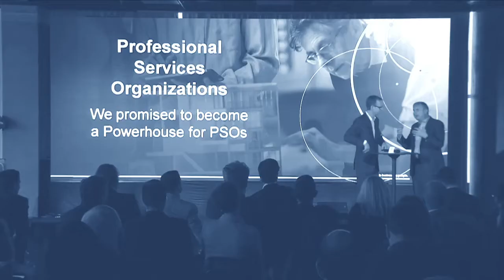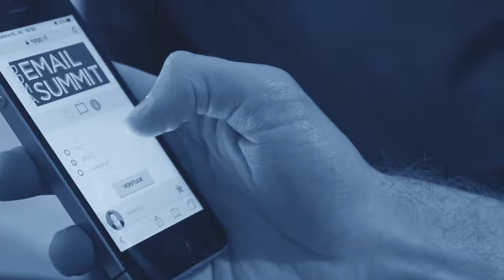Ronnie Overgoor | Dagvoorzitter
Ronnie Overgoor: de beste dagvoorzitter, maar niet voor iedereen.

Bomen en bos

Dagvoorzitters zijn er in alle soorten en maten. Er zijn er zoveel dat ik me kan voorstellen dat je door de bomen het bos niet meer ziet. Da’s knap irritant. Daar komt bij dat het ook nog eens van groot belang is om de beste dagvoorzitter te vinden voor jouw event of congres. Het boeken van de verkeerde dagvoorzitter kan een enorme negatieve impact hebben op je event.

Van groot belang

Want het zijn jouw relaties, klanten, medewerkers of partners die in de zaal zitten, het zijn jouw sprekers, of directieleden op het podium, het is jouw budget en het zijn jouw doelstellingen die je met de dag wil bereiken.

Wat je niet wil

Je wilt geen dagvoorzitter die zich slecht voorbereidt, lastig is in de communicatie, geen volwaardige gesprekspartner is voor de sprekers op het podium, niet bij het publiek of het event past, zijn of haar vak niet verstaat of niet de juiste energie uitstraalt die jij verwacht. Het is je grote nachtmerrie: een dagvoorzitter die het niet goed doet.

Daarom is het van groot belang dat je de, voor jou, beste dagvoorzitter vindt.

Ik ben de beste dagvoorzitter voor je als je iemand zoekt die

- energie brengt,
- humor gebruikt als positief wapen,
- scherp en ad rem is bij interviews en panel discussies, altijd met - - respect als vangrail,
- bewijst dat goed dagvoorzitterschap een vak is,
- ook de 'showmaster' kan zijn bij award uitreikingen,
- tijdens de voorbereidingen houdt van zeer goede bereikbaarheid, ook ’s avonds en in het weekend
- zorgt voor een ontspannen en vooral ook leuke samenwerking,
- meedenkt over de invulling van je event en zijn zeer uitgebreide netwerk kan aanboren voor mogelijke sprekers,
- expert is op het gebied van marketing, media, ondernemerschap en innovatie,
- tot in de puntjes is voorbereid en zeer goed in het onderwerp zit, ook als het niet tot zijn eigen specialiteiten behoort,
- werkt met een vaste fee, zonder allemaal kosten achteraf, en voor deze fee de klus klaart,
- zijn eigen tool mee kan nemen om nog meer interactiviteit toe te voegen aan een event,
- een 8+ scoort bij jouw publiek.

Zijn dit de kenmerken en eigenschappen die je zoekt?

Ik reageer altijd vrijwel direct.

Groet,

Ronnie